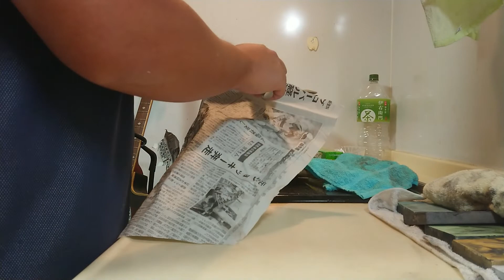包丁研ぎ その気になれば５分で終わる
・砥石に刃を立てて潰す
100番で潰す(切れない包丁が無かったので)

・砥石で研ぐ
100
1000
2000
5000(別にいらない)

・新聞紙でバリ取り
夕刊分(自分自身やる意味があるのかは分からない)